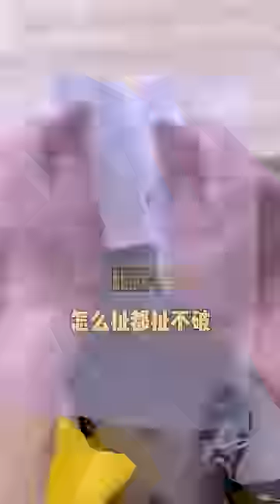Rope Pulling Challenge, Tense And Exciting, Who Got Soaked With Water? ? # Funnyfamily#PartyGames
This channel is committed to providing child-friendly content and avoiding any elements that may affect their health and safety. Rope Pulling Challenge, Tense And Exciting, Who Got Soaked With Water? ? # Funnyfamily#PartyGames